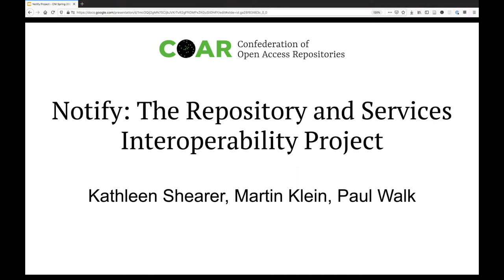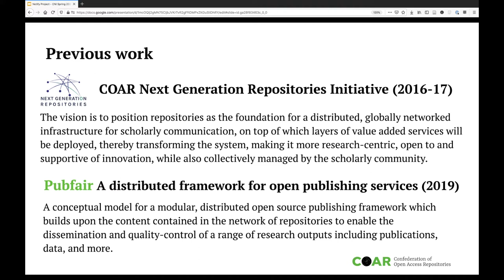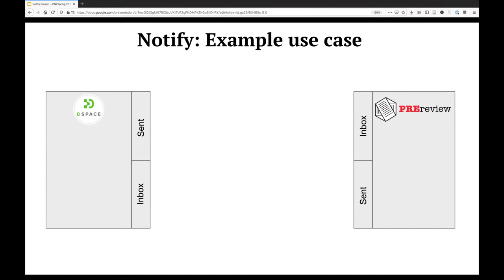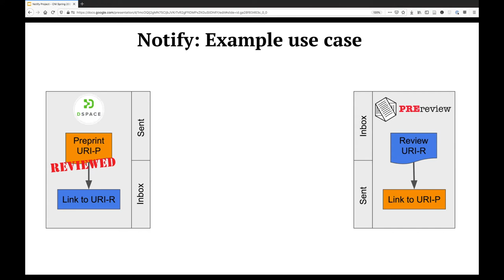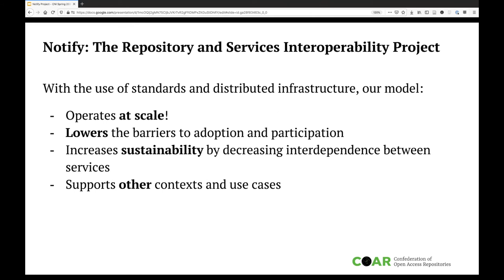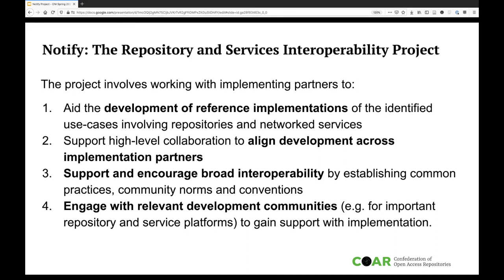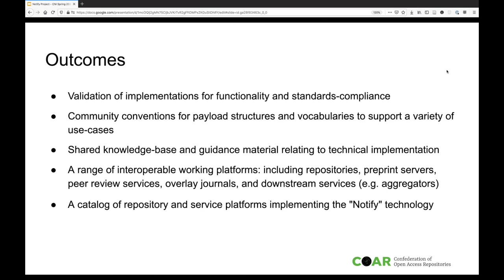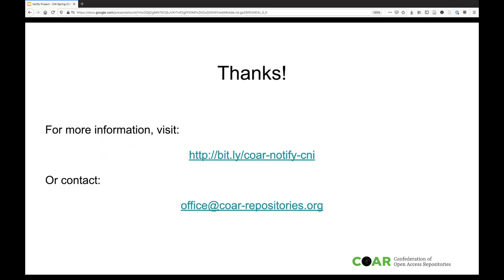Notify: The Repository and Services Interoperability Project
Kathleen Shearer
Executive Director
COAR (Confederation of Open Access Repositories)

Martin Klein
Researcher

Paul Walk
Technical Consultant